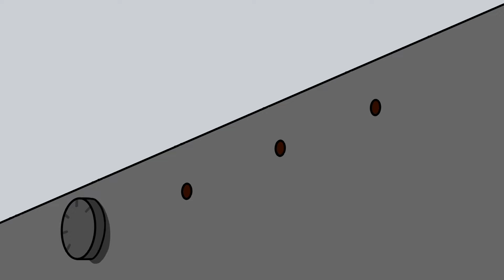237 # Тарама - домашно разбит хайвер в 3 варианта, бързо и вкусно - SUB - Yami Yami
Скъпи приятели, много от вас харесват разбит хайвер наречен тарама, но не знаят, че могат да си го приготвят сами. Искам да ви представя рецепта по която лесно ще си направите тарама в три варианта.
Необходими продукти:
2-3 супени лъжици тарама
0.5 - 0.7 литра растително масло
2- 3 филийки бял сух хляб
1 глава лук
сока от 1 лимон
7-8 мариновани зелени, зелени маслини
1 скилидка чесън
1-2 супени лъжици хйвер на зърна (може и от водорасли)
връзка копър
Можете да подкрепите и да се абонирате за канала Yami Yami на:
 / yamiyamichanel   / @yamiyami
 / yamiyamichanel